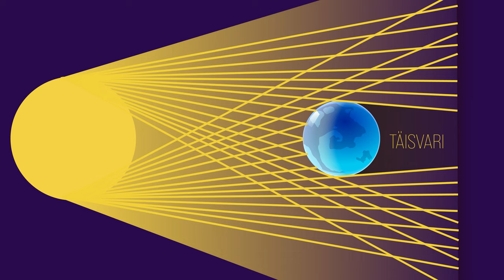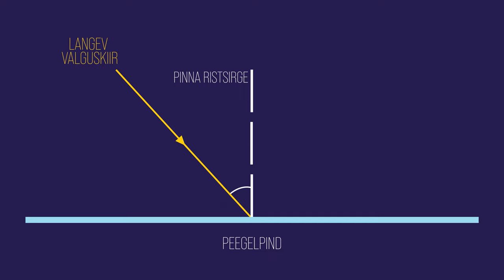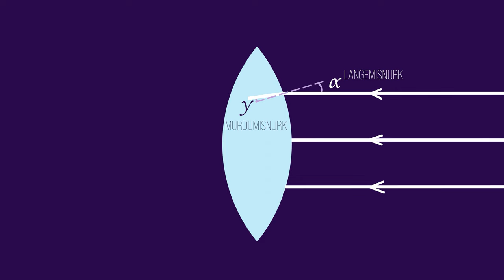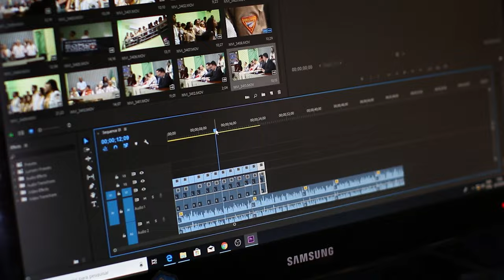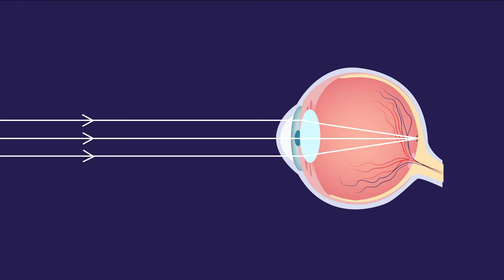Valgusõpetuse kokkuvõte | VIDEOÕPS Füüsika. Valgusõpetus #10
Selles videos võtame kokku kõik eelmistes videotes õpitud optika teemad ning näitame, kuidas need on seotud meie videote tegemisega. Video on mõeldud õppematerjaliks põhikooli füüsika tundidesse, kus räägitakse optikast.

Sisukord:
00:00 Sissejuhatus
00:53 Valgusallikad ja varjud
01:54 Valguse peegeldumine
02:36 Värvused
03:56 Valguse murdumine ja läätsed
05:02 Bittide liikumine
05:38 RGB värviskeem
06:09 Kujutise tekkimine silmas
06:30 Video värvitöötlus
06:55 Teleprompter ja näiv kujutis
07:18 Kokkuvõte

Video sisu: Kristo Siig, Kaido Reivelt, Jüri-Mikk Udam, Ingrid Rõigas
Kaamera ees: Jüri-Mikk Udam
Filmimine ja montaaž: Martin Männik
Režissöör ja projektijuht: Kristo Siig
Taustamuusika: Reigo Salu

Kasutatud illustreeriva materjali päritolu:
Kaamera sensor
Author Nulcheck

RGB ekraan
Author Martin Kraft